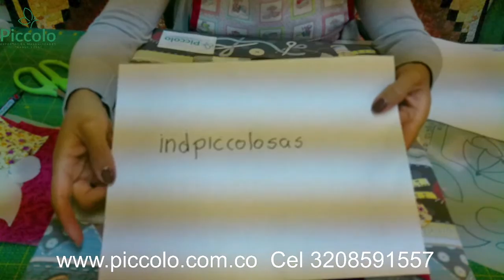Monedero con Cierre Metalico en Piccolo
Herramientas y materiales en nuestra tienda virtual seccion Nuestros productos para Ti y para mas cursos y tenicas te invitamos a nuestra academia virtual te esperamos!!